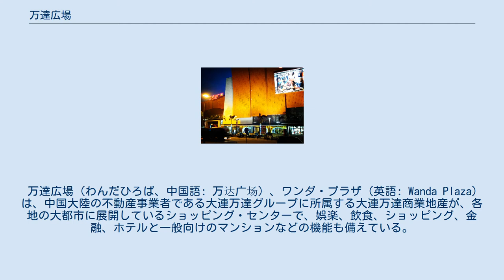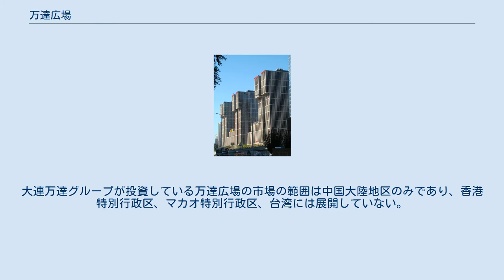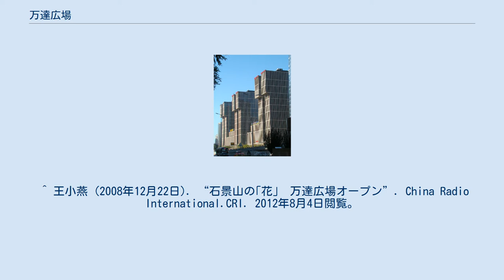万達広場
北京万達広場、万達グループと万達電影院線の本部。
 厦門市の集米万達広場にて。
 福州市台江区の万達広場にて。
 万達広場（わんだひろば、中国語: 万达广场）、ワンダ・プラザ（英語: Wanda Plaza）は、中国大陸の不動産事業者である大連万達グループに所属する大連万達商業地産が、各地の大都市に展開しているショッピング・センターで、娯楽、飲食、ショッピング、金融、ホテルと一般向けのマンションなどの機能も備えている。
万達広場は、通常、都市の中心部にランドマークとなるような建物を構えている。
経済力が大きな都市には、複数の万達広場が出店されることもある（例えば、北京市、武漢市）。
大連万達グループが投資している万達広場の市場の範囲は中国大陸地区のみであり、香港特別行政区、マカオ特別行政区、台湾には展開していない。
 北京市石景山区に2008年12月にオープンした施設は、オフィスビルやマンションを併設し、開発面積は約7万平メートル、投資総額30億元と報じられた。
 上海市宝山区に2012年6月29日にオープンした宝山万達広場は、敷地面積は29.5万平方メートルに達するとされており、車でのアクセスを重視した設計になっている。
 2011年末の時点で、各地に49施設が開業しており、未開業を含めると61都市で87施設の事業が進められている。
 ^ a b “公司简介”. 大连万达商业地产股份有限公司. 2012年8月4日閲覧。
 ^ “北京万達鉑尓曼大飯店：二つ目の万達広場がお目見え”. MEDiA MANBU & Wangji Technologies (Shanghai) Inc. (2009年2月3日). 2012年8月4日閲覧。
 ^ 王小燕 (2008年12月22日). “石景山の｢花」 万達広場オープン”. China Radio International.CRI. 2012年8月4日閲覧。
 ^ “上海宝山万達広場”. エクスプロア上海. 2012年8月4日閲覧。
 ^ 伊勢利子 (2012年7月2日). “上海に「宝山万達広場」が誕生! ここはいいかもね!”. 伊勢利子. 2012年8月4日閲覧。
 ^ “中国の高層ビルで2度爆発、2人死傷 刑事事件として捜査開始”. AFP (2019年1月25日). 2019年1月25日閲覧。